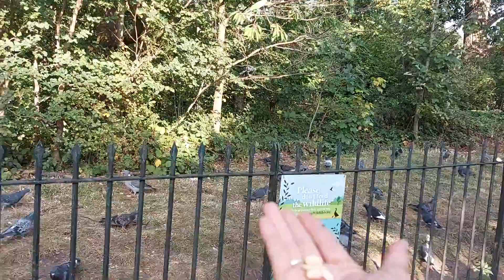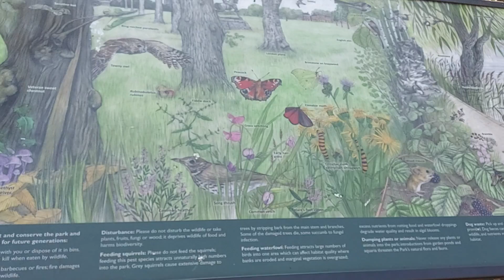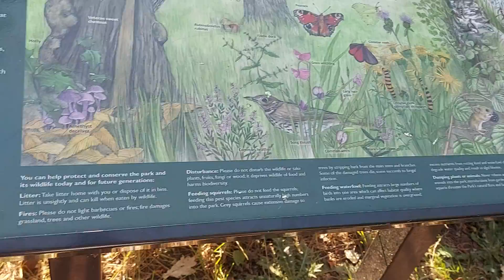nakakatuwa mga ibon sa hyde park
'am Djhurt. A.K,A Sonia Escobar And i love  travelling more and more.I can only see my Love for travel Grown  Even Bigger,And  It's  a Greatway to truely immerse my self in the view of a Place and meet other People.and my Life ABROAD is a big Responsibilities as i have to help financial  support to my family back home and  OTHER people IN NEED.And  I  Love music as DJ in one  of the MUSIC  Station and as A Part of my Relaxation as Being OFW Here in LONDON ENGLAND UK